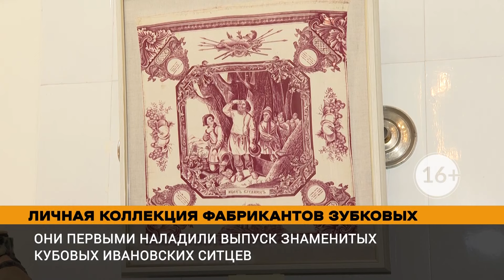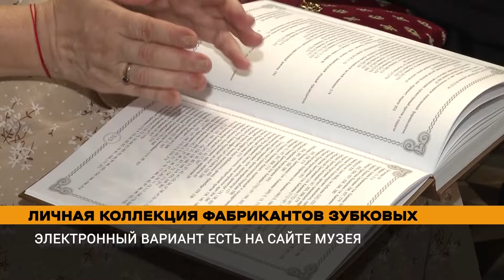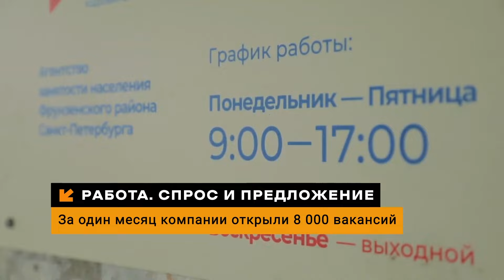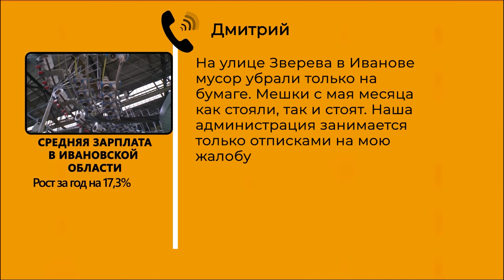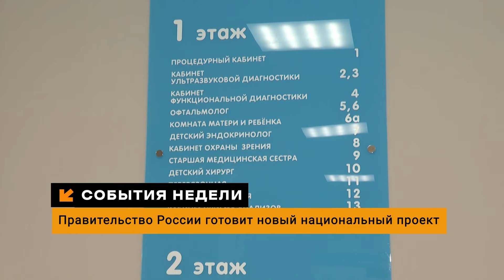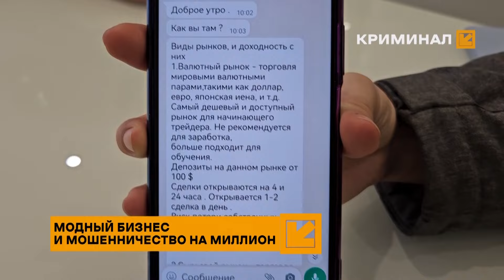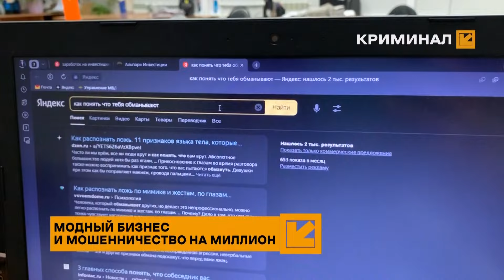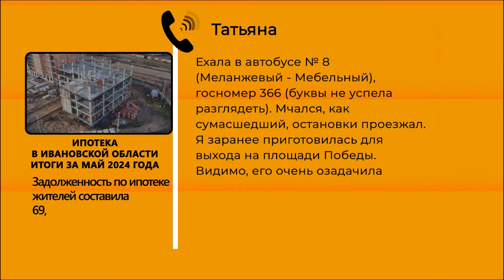Смотри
ТЕМЫ ДНЯ: Дружим отраслями. Миллион за рождение. Круглосуточный режим